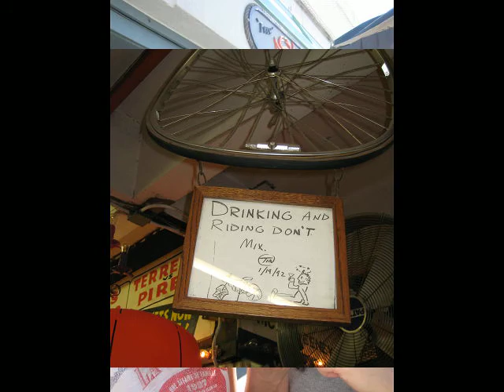Random Redondo Beach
Being Ridonculous at the Redondo Beach Pier